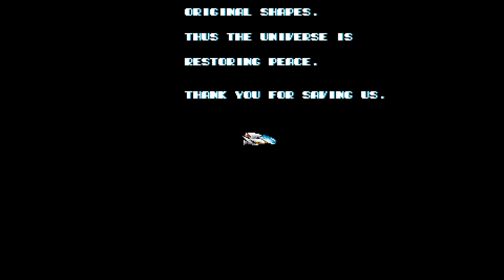R-Type II, 1989, Irem, (2 LOOPS, NO MISS), [4k, 60fps]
R-Type II, 1989, Irem.

The sequel to the hugely successful original finds the evil Bydo Empire once again intent on the destruction of all mankind in this sideways scrolling, six-level shoot-em-up.

The innovative weapons system of the original game - the 'Beam Weapon' and 'Force Pod' - make a welcome return and remain unchanged for the sequel.

The tight, demanding gameplay and high emphasis on correct usage of the weapons system also return - although the sequel is, if anything, even more demanding than its already unforgiving predecessor; with more durable enemies and trickier level design.

R-Type II features three new weapon shot types:
- Green - Search Laser - fires semi-homing lasers that can bend at 45° angles.
- Grey - Shotgun Laser - fires large shells that travel a short distance before exploding powerfully.
- Scatter Bomb - drops bombs to the ground; when these explode, the explosion scatters forwards along the ground. This is a supporting weapon that can be equipped instead of missiles.

In addition to the new weapons, R-type II's Beam Weapon has received an upgrade. As with the first game, holding down the fire button makes a power gauge fill up, releases the button then unleashes a powerful plasma shot. For the sequel, however, continuing to hold down the button causes the gauge to charge up further. This 'double-charged' gauge flashes blue and red and releases an even more powerful plasma burst.

Irem M-82 system hardware (Japanese version has M-84 written on the board). Main CPU : V30, sound CPU : Zilog Z80, sound Chips : Yamaha YM2151, DAC played om MAME 0.242